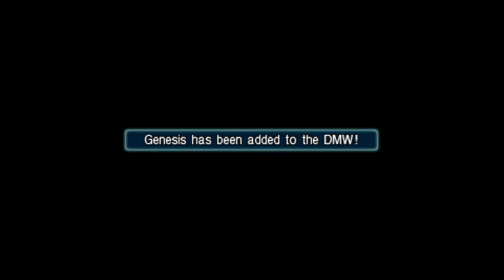Crisis Core: Final Fantasy VII │ Part 21: Game Play │ Backlogged Games